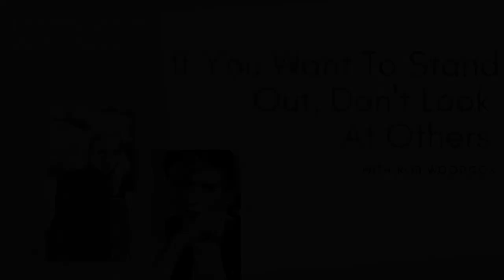"If you want to stand out, don't look at others" interview with Rob Woodcox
This episode includes my interview with Rob Woodcox, American conceptual photographer who is widely known all over the internet for his series of images of giant structures made of human bodies. Besides creating and financing his amazing artworks, Rob also works for clients like Universal, teaches conceptual photography worldwide and has held over 75 workshops all over the world. In addition, Rob is passionate about helping those in need and organized photography-related projects to raise money for foster kids. There’s a lot to learn from him and this interview proves it. We discuss how his curiosity for shooting dancers turned into an impactful art project, Rob’s unique method of finding inspiration in music and how overcoming personal barriers helps you become a better artist. ​